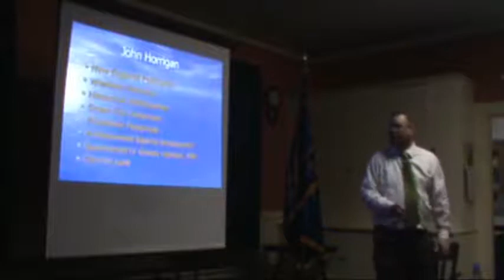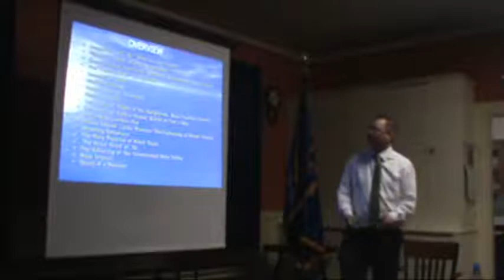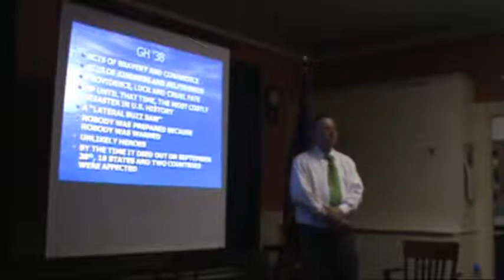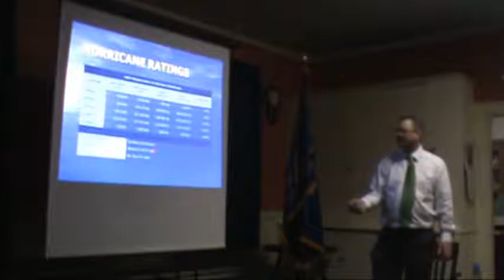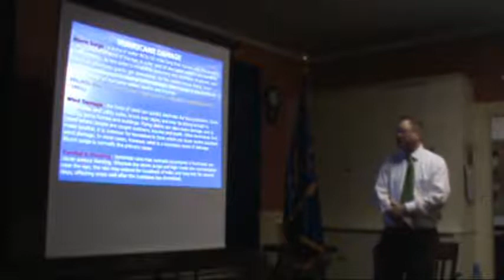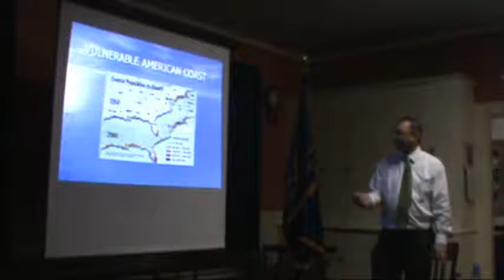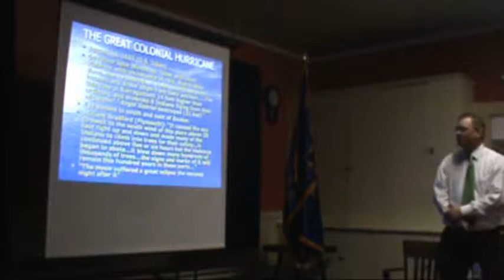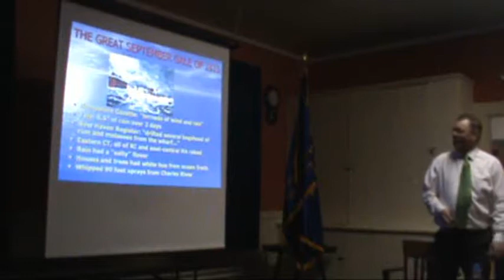THE GREAT HURRICANE OF 1938 - Part I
New England Folklorist John Horrigan lectures about the Great New England Hurricane of 1938 at the Grand Army of the Republic Hall in Rockland, Massachusetts on April 22nd, 2010. Part 1 of 6.